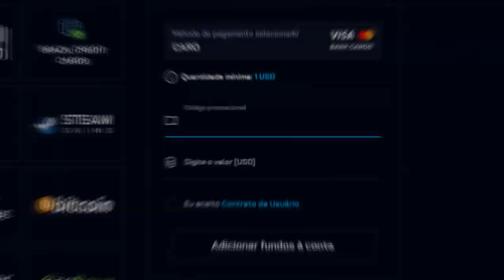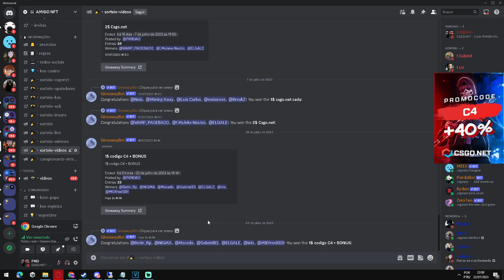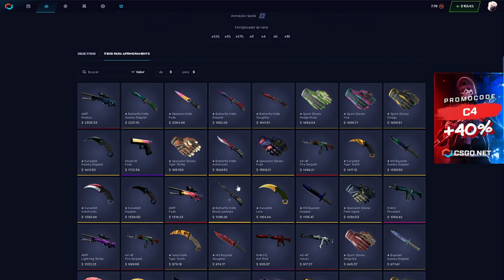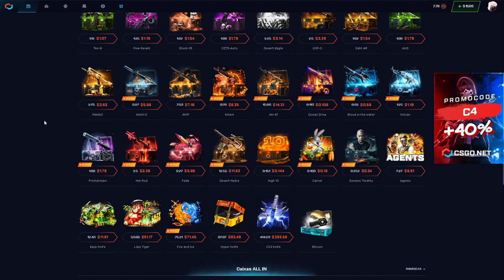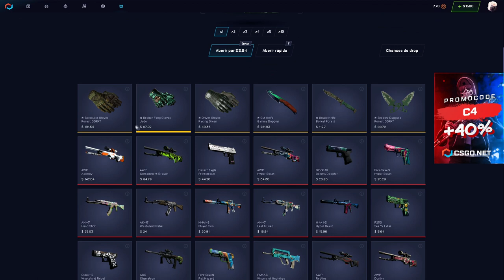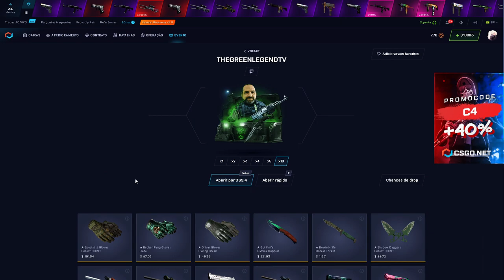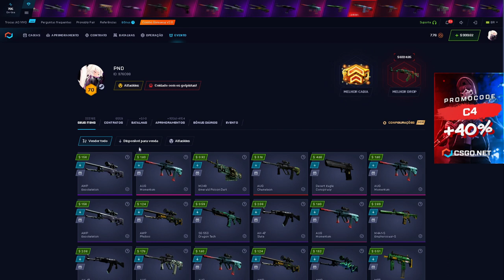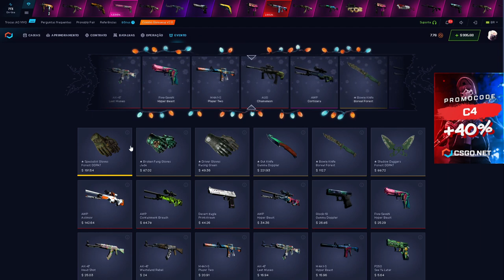Testando a Caixa The Green Legend no CSGONET - Sorteio CSGO Open Case